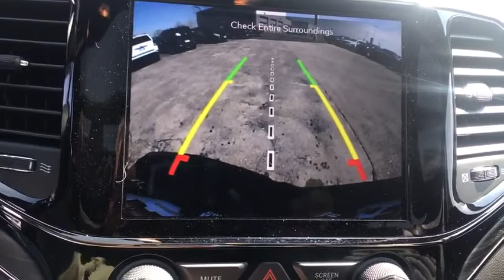2020 Jeep Grand Cherokee Antioch, Gurnee, McHenry, Fox Lake, IL Kenosha WI 200396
Slate Blue Pearlcoat New 2020 Jeep Grand Cherokee available in Antioch, Illinois at Antioch Chrysler Dodge. Servicing the Gurnee, McHenry, Fox Lake, IL Kenosha WI area.   Used
2020 Jeep Grand Cherokee Limited X - Stock#: 200396 - VIN#: 1C4RJFBT3LC316445

Recent Arrival! Priced below KBB Fair Purchase Price! 2020 Jeep Grand Cherokee Limited X 4WD.We make it easy !!! We are excited to offer you great quality vehicle at a competitive and affordable price. We offer new, used and cerified Chrysler, Dodge, Jeep and RAM vehicles. Come visit Wrangler headquarters! We also carry an extensive selection of used cars, trucks and SUVs by other manufacturers. Our experienced and certified sales staff can point you in the right direction based on your individual vehicle needs. We also offer competitive financing, top tier service and a fully stocked inventory of Chrysler, Dodge and Jeep automotive parts.Here at Antioch Chrysler Dodge Jeep, our motto is  Nobody sells vehicles for less and we stand by that.